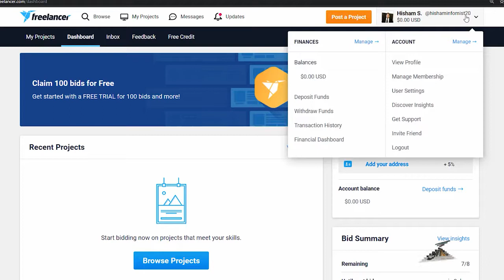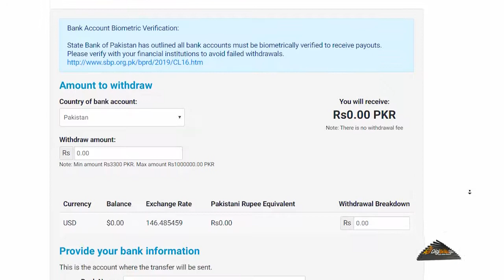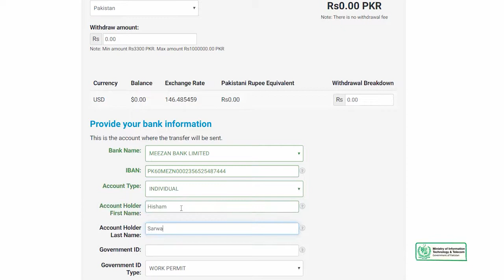Freelancer Payment integration and withdrawal methods - freelancing by digiskills – digiskills